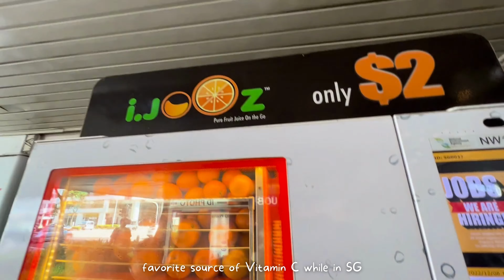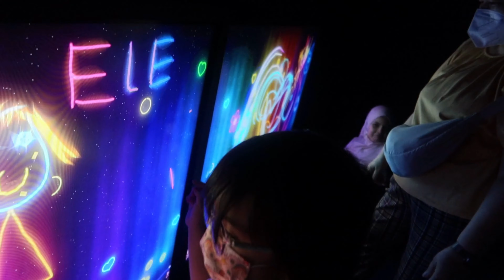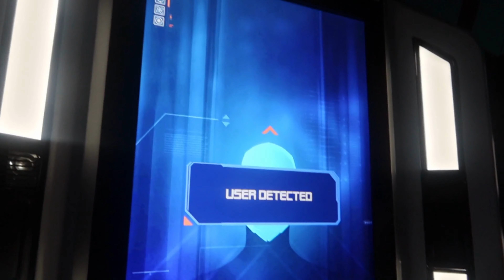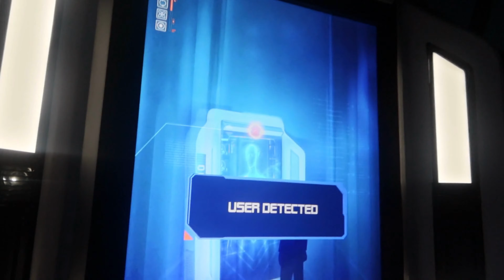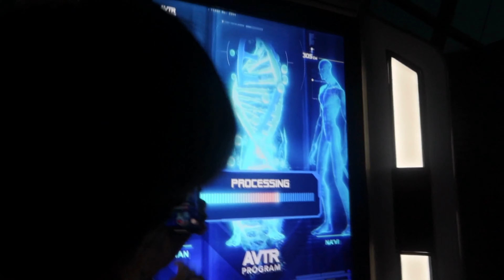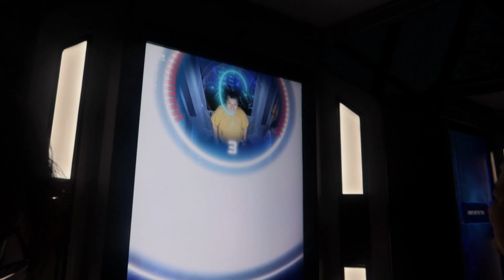Singapore Diaries - Ep 2 | Marina Bay Sands, ArtScience Museum, Gardens by the Bay | The Lao Fam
It's day 2, fam! We honestly thought that our itinerary for the day would be the lightest but Gardens by the Bay tested how much we can walk in a day. :) I suggest that you wear your comfiest shoes, bring water, and a cover-up because it was really cold inside the Flower Dome and Cloud Forest. Nonetheless, it was one of the best days ever!

PS. the kids totally enjoyed the ArtScience Museum! They said it was their favorite part of the trip. :)

PPS. there's a shuttle going back and forth to the Marina Bay Sands. And, if you still can, have dinner at Satay by the Bay if it's on your hawker list. Thought we could still go back the next day but it was quite a travel for us so we didn't get to try it. :)